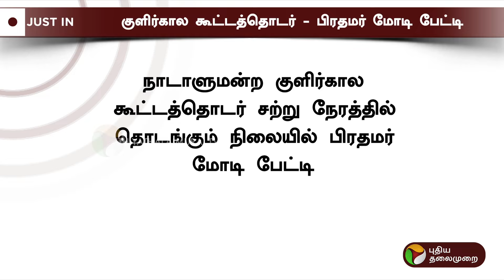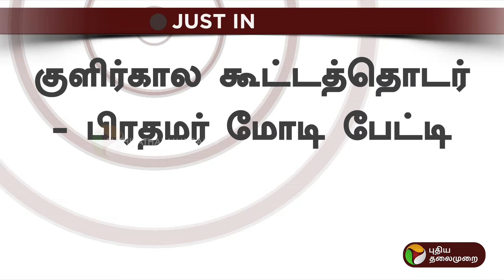JUSTIN | எதிர்க்கட்சிகளின் ஒத்துழைப்பு தேவை- பிரதமர் | PM Modi | Winter Session Of Parliament